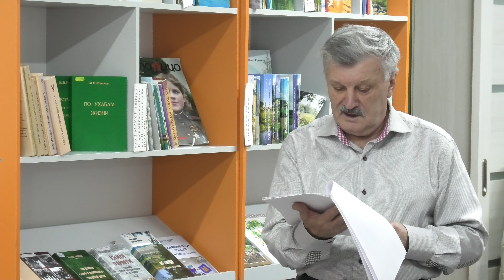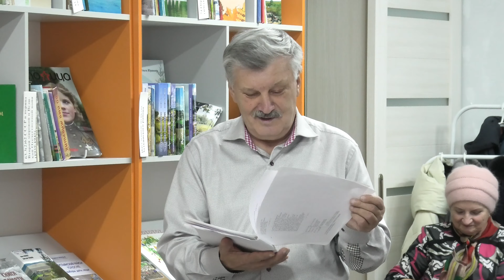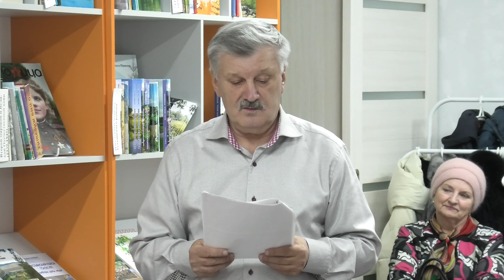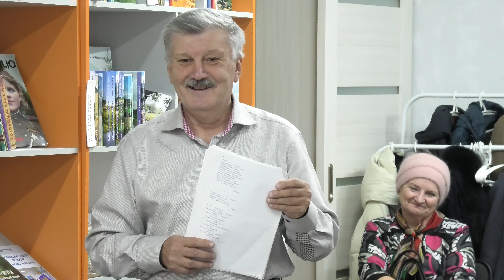Литературно - музыкальный вечер Олега Борисова (29.11.2022)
Литературу Устьи невозможно представить без имени Олега Алексеевича Борисова, устьянского поэта, прозаика, публициста, члена Союза писателей России, члена Союза журналистов России.
Борисов Олег Алексеевич – писатель, журналист, член Союза писателей России с 2007 года, лауреат премии «Златослов Поморья». Уроженец Архангельской области, живет и работает в русской северной деревне, на берегу воспетой им в стихах и в прозе кареглазой таежной красавицы реки Устьи, что впадает в более полноводную реку Вагу.
Литературное творчество Олега Алексеевича разнопланово и разнообразно. Начинал он как поэт, выпустив шесть поэтических сборников.